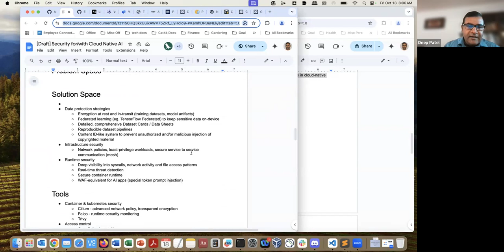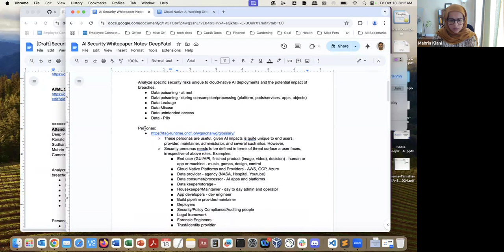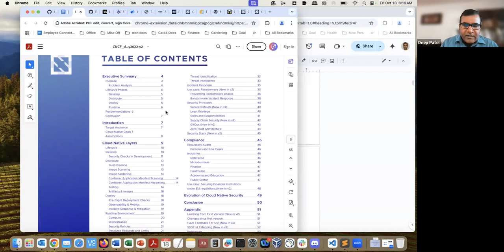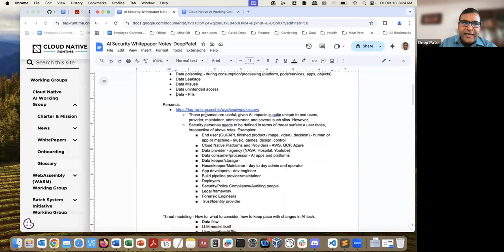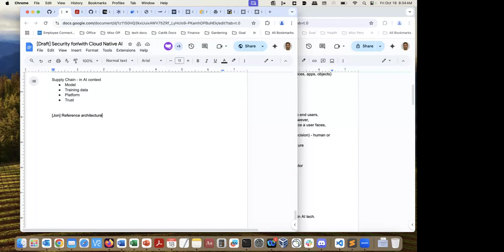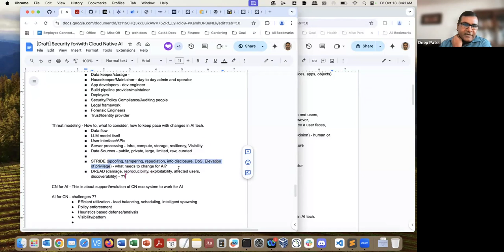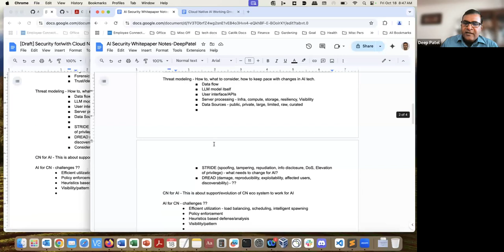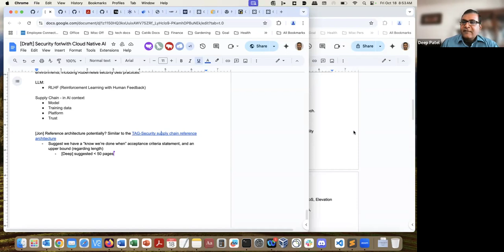CNCF Cloud Native AI Security Whitepaper Meeting 10-18-2024